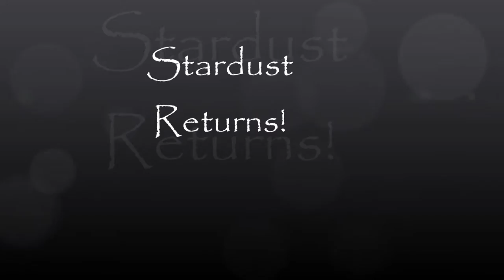My Bunny Returns!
So I made this video to explain what happened at the show... and I guess you should watch the video.